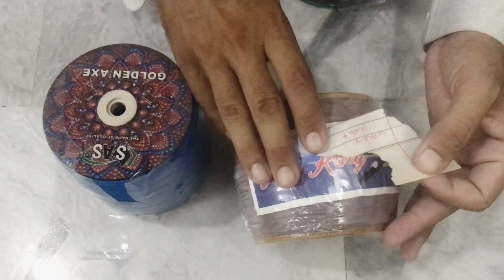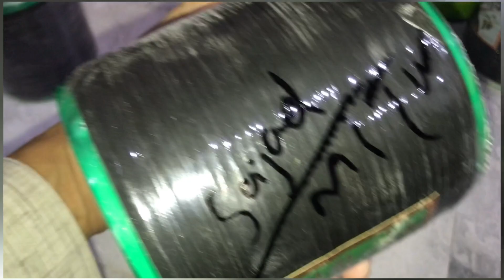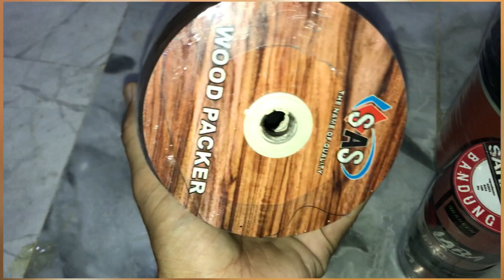Orginal kite's Thread Packing For different cities | Only Orginal Manjha Available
delivery all over the world

:kite design
:kite market
:original kite manjha ki pehchan kesy kary
:original kite thread
:price of kite thread in yakatoot bazar
:best design of kites in yakatoot bazar
:online purchase kite thread
:40tawa flying in sky
: original chemical ki pehchan
:do no chemical ki pehchan
: faisalabad chemical
:tma original chemical
: tahir brother
:sas hitler
:sas blood figter thread
:top 10 best manjha
:what is the price of kite in india
:what is the price of kite thread in india
:what is the price of kite door in India
:what is the price of kite manja in India
:what is the price of indoension chemical
:how can i buy manjha
:how can i buy kite
:how can i buy kite thread
:how Chinese kite manjha make
:how making manjha
: how making kite door
:tma factory in peshawar
:sas factory in peshawar
:how manjha works
: how to paitch with another kite
:how to cut another kite
:how to flying 40tawa
:which door is best
:which kite is best
: basant 2022

where is kite flying popular?

Kite flying is a very popular fun sport especially in China, Japan, India, Indonesia, and USA. It is not certain where the Kites first originated. Some believe it is originated in China while other think it is South Pacific Islanders who first originated the art of kite flying

 How high can you fly legally fly a kite ?
150 feet

In the USA, the FAA (Federal Aviation Administration) has set some regulations on how high and how you, in general, may operate a kite. According to the FAA, no person may operate a kite more than 150 feet above the surface of the earth.

What is the most expensive kite ?

Its official, the new 2004 RECON equipped kites have now surpassed North as the most expensive kites on the market, averaging over 1,000USD (and more) with the required bar package .

which state is famous for kite festival?